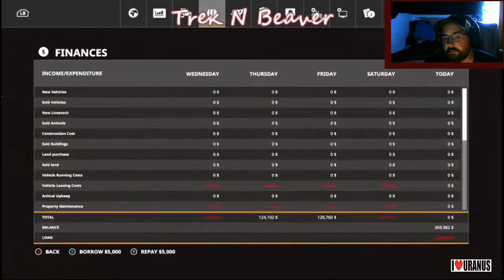farming simulator 19